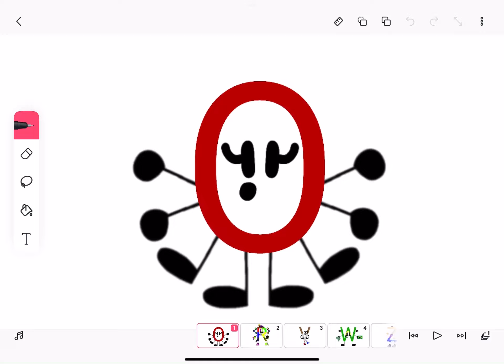Olivia￼ The Octopus O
Requested By Olivia The Octopus.